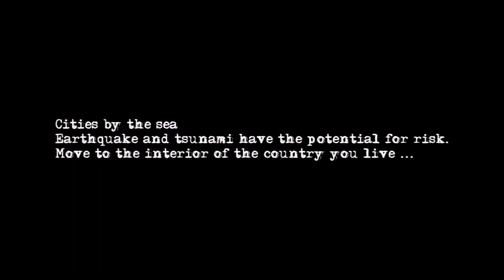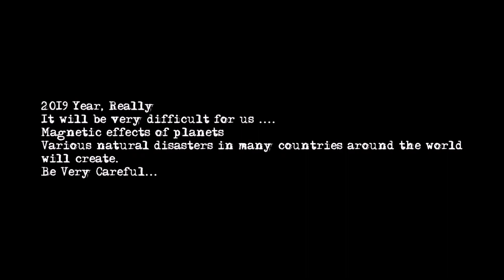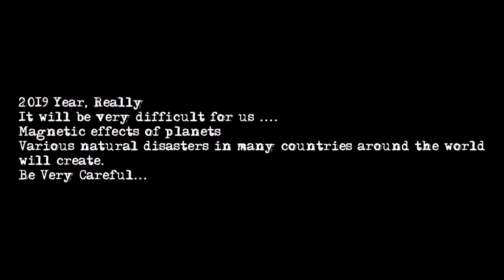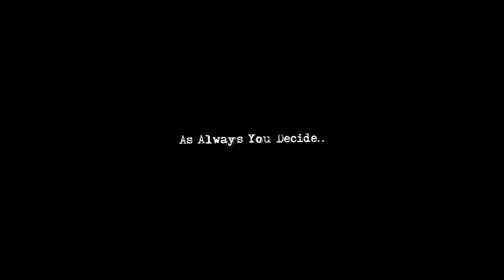AND THE PROCESS HAS BEGUN....DECEMBER 2018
2019 Year,
Really It will be very difficult for us...
Magnetic Effects of Planets(Nibiru System Planets)
Various natural disasters in many countries around the world will create..
Cities By the sea,
EARTHQUAKE and TSUNAMI have the potential for risk...
Move to the interior of the country you live...
Be Very Careful..
AS ALWAYS YOU DECIDE..